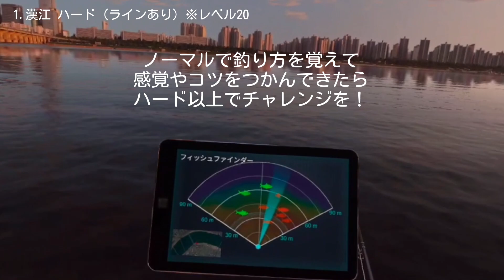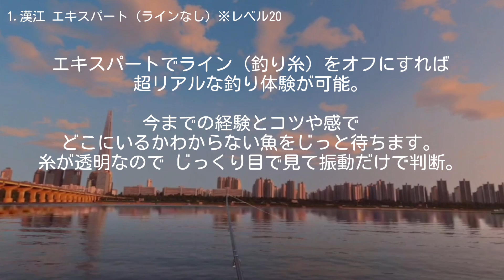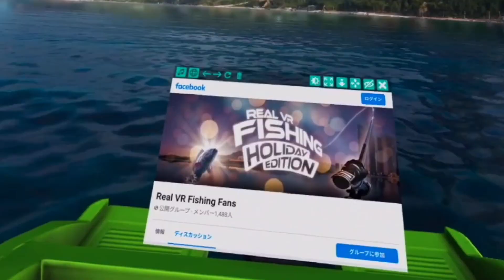Oculus Quest 2 海釣りで大物を狙え！釣りVR【Real VR Fishing】川・湖・海の大自然！オキュラスクエスト2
今回は
オキュラスクエスト2の
本格的なリアル釣りVRゲーム
Real VR Fishingをご紹介します！

Real VR Fishing
日本語字幕対応
1,990円 970.3MB
2019年9月12日発売

0:00 オープニング
0:40 マイルーム（アバター編集）
0:57 テレビ画面（メニュー設定）
2:32 Real VR Fishingの世界観と釣り具設定
4:18 難易度ノーマル（ラインあり）大物の釣り方
6:21 難易度ハード（ラインあり）
7:15 難易度エキスパート（ラインあり）
7:59 難易度エキスパート（ラインなし）
8:46 好きな音楽やYouTubeを見ながら海釣りする方法
11:08 大物のサメと死闘（ノーマル・ラインあり）
12:01 外に出て夕暮れにたそがれる
12:58 アクアリウム（淡水魚）
13:15 アクアリウム（海水魚）エンディング

リアルな釣り体験ができる
Real VR Fishingは

実在する韓国の20の
川・湖・海のロケーションで
実際にフィッシングをしている
気分になれます！

水の音や
流れる雲

時には大雨や雷
雪・蛍・花火などの演出で
楽しませくれます。

難易度は
ノーマル・ハード・エキスパートの3種類

そして
ライン（釣り糸）をオフにして
エキスパートで
チャレンジすれば

ゲームのヒントもなく
超リアルな釣り体験ができます。

最初は
リリースして経験値を貯め
ロケーションを増やしたり

キープしてクレジット（お金）を貯めて
大きな魚を釣りやすくなる釣具を購入したり

アクアリウム（水槽）に魚を
入れたりデコレーションしたりと

どちらを優先的に進めるか
悩みながら攻略していきます。

大物が釣れるようになると
どんどん面白くなってきます。

ゲームバランスが良いので
初心者から上級者まで
幅広い世代で楽しむことができると思います。

また
釣りをしながら
自分が好きな音楽（MP3）を流したり
WEBブラウザでYouTubeを流すことができるので

リラックスしながら
ながら勉強もできそうです。

今後も一緒に
VRライフを楽しんで
まいりましょう！

▼アップデート情報▼

Oculus Quest 2【Real VR Fishingアップデート解説とマルチプレイモード】リアルな釣りVR オキュラスクエスト2

Oculus Quest 2【うれしいアップデートゲーム3選】 2021年夏も盛り上がる！オキュラスクエスト2

Oculus Quest2（256GB）

Oculus Quest2（64GB）